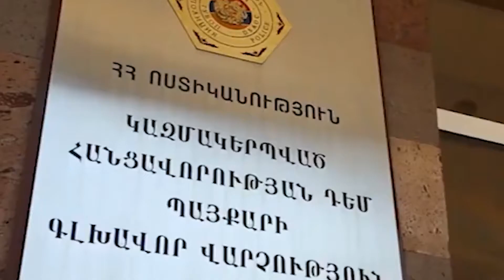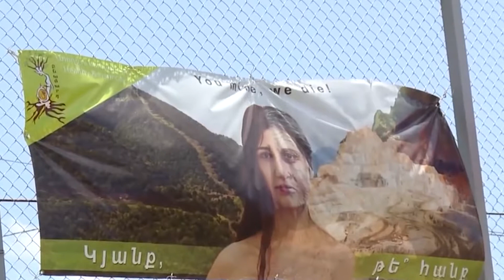ArmDay27 08 2019